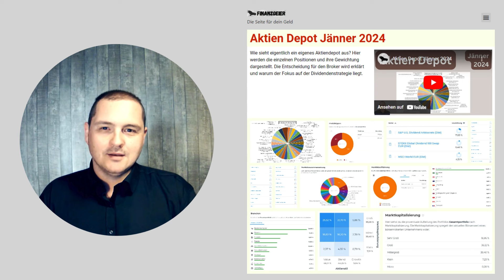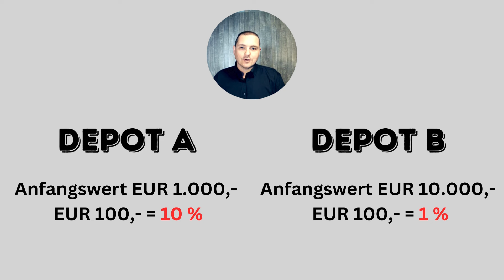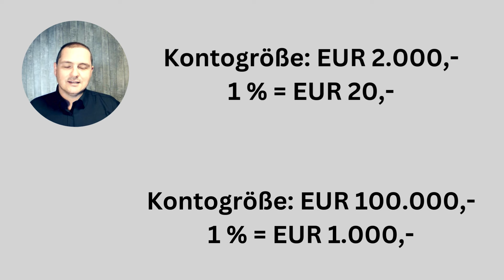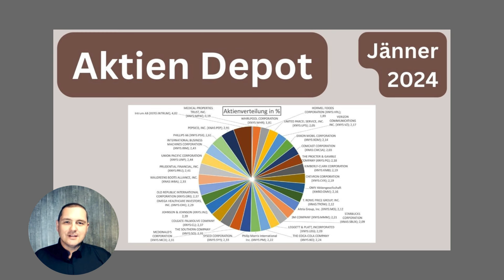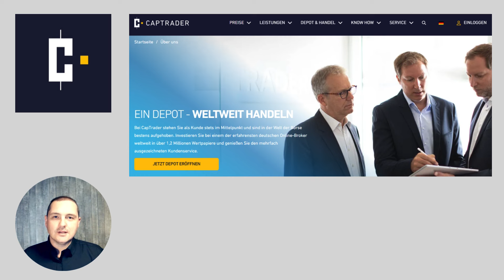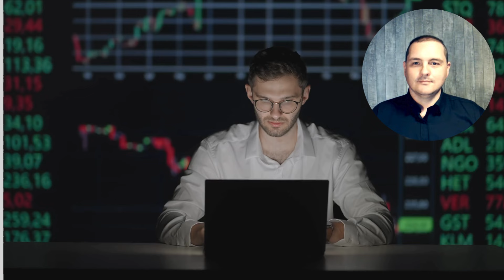Neues Captrader Depot: Mit Dividenden und Optionen zum Erfolg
Hier zeige ich dir, warum ich ein neues Konto eröffnet habe und warum ich Captrader dafür ausgewählt habe. Ebenso, wie hoch das Konto kapitalisiert wurde und auch welche Anlagestrategie darin gefahren wird. Das Video ist für dich besnders geeignet, wenn du dich für Aktien, Optionen und Dividenden interessierst